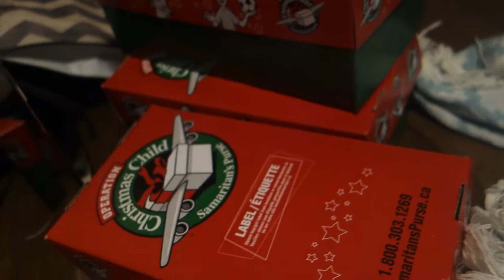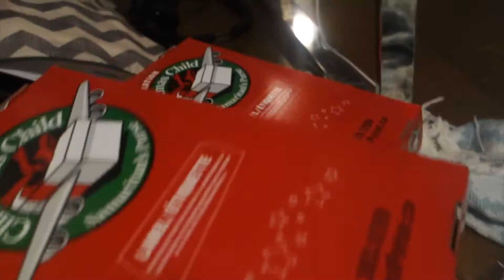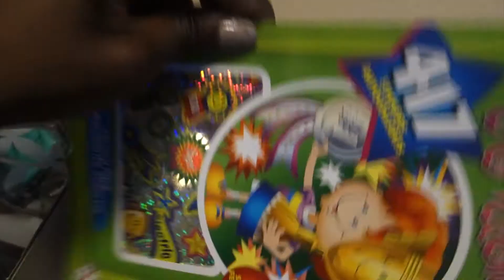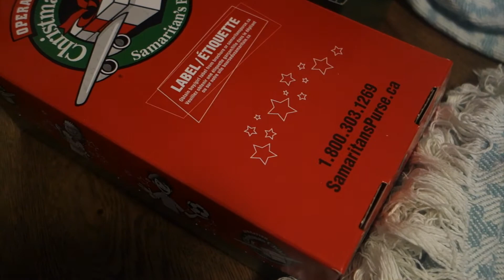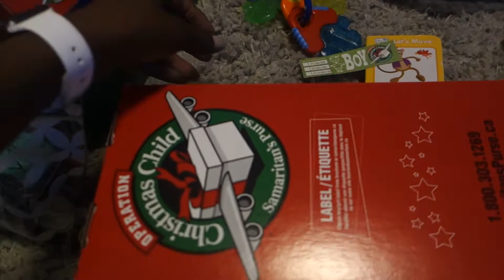Operation Christmas Child 2016 ~ Vlog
We finally made it out to shop for our boxes this year. Check out what we bought for our 8 kids!